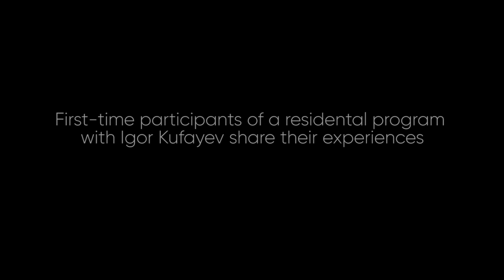Three Female Participants Share Their Experiences | Immersion with Igor Kufayev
What is it like to participate in a Live Immersion with Igor Kufayev? Three newcomers to The Path of Beauty share their heart felt insights into what stood out for each of them at the most recent immersion, in regards to the welcoming environment, meditation sittings, teachings, ever expansive energetic resonances and more. Filmed at Gut Saunstorf, Germany June 2022